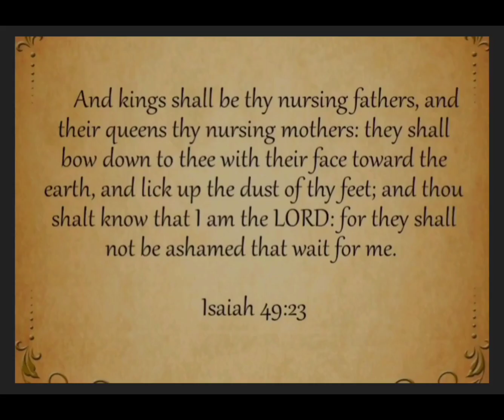இன்றையவசனம் | [ 31 : 10 : 2023 ] | TODAYBIBLEVERSE | தமிழ் &